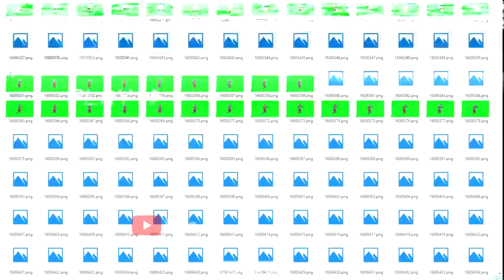Fortnite - A Maior TROLLADA da Temporada 7!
A Maior TROLLADA da Temporada 7 do Fortnite!